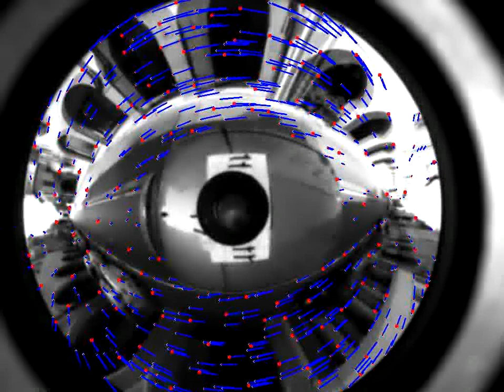Surface tracking sequence for large-scale dense 3D reconstruction (Straight road)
The system represents the environment as the back-projection of a Delaunay triangulation of the omnidirectional image, estimated at each instant from two adjacent views (superimposed in the video). The cost being minimized (i.e., the reprojection error) is photometric rather than geometric, as in the majority of feature-based reconstruction and navigation systems.
Blue segment show the inter-frame displacement of the subdivision's vertices.

Developed by A. Pretto (IASLab, Padua, Italy)